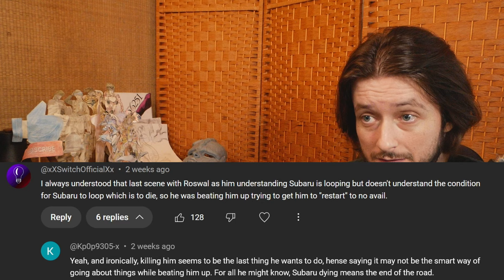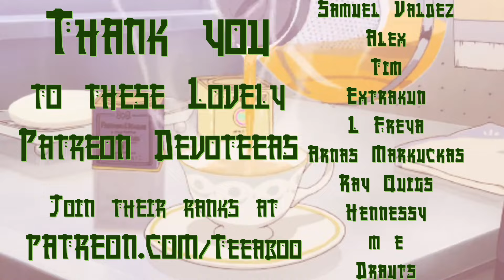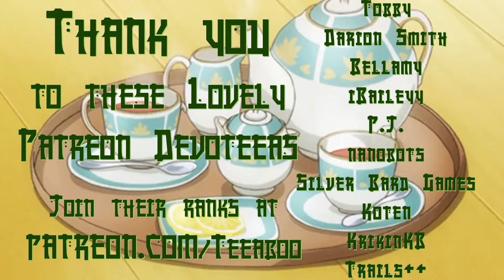Teeaboo Reacts - Re:Zero S2 Episodes 12 + 13 - The Envy of Witches